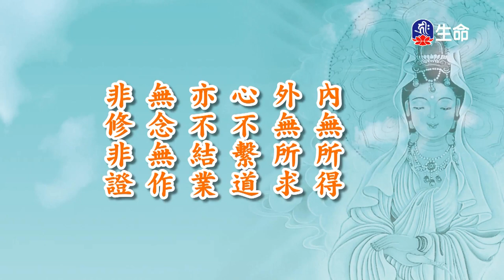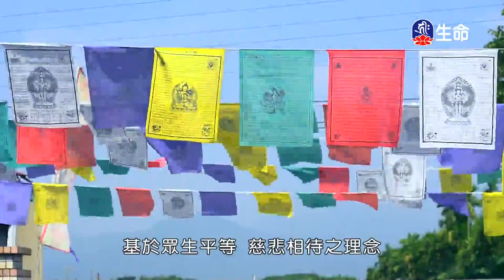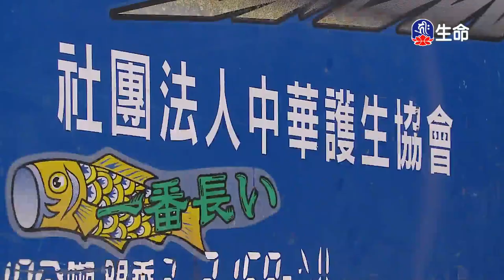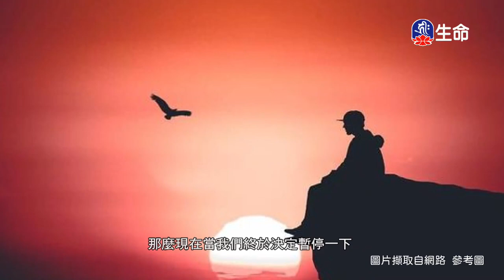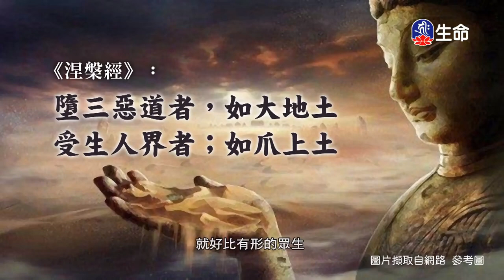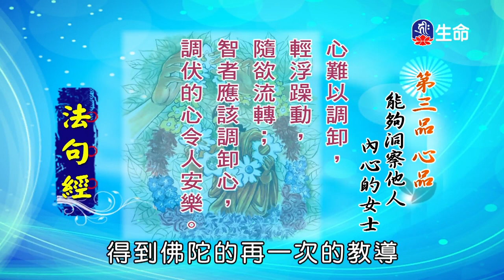法句經(20)仁朗法師_菩提系列_(lifetv_20230401_23:00)